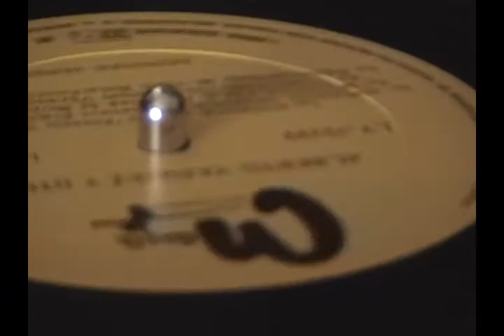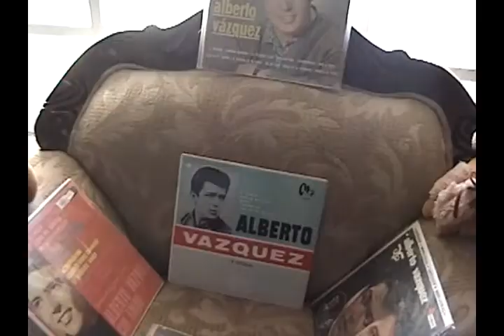ROSALY - ALBERTO VÁZQUEZ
DE SU ÚNICO SENCILLO PARA DISCOS ORFEON,